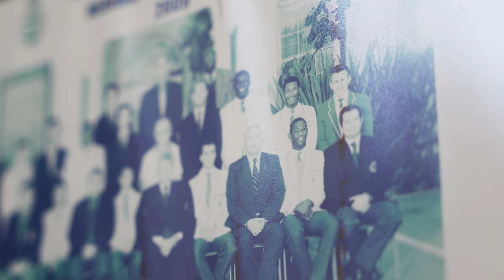A message to Siya Kolisi from the boys of Grey's boarding house Meriway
Grey's boarding house boys sending a message to Siya Kolisi ahead of the RWC final against New Zealand